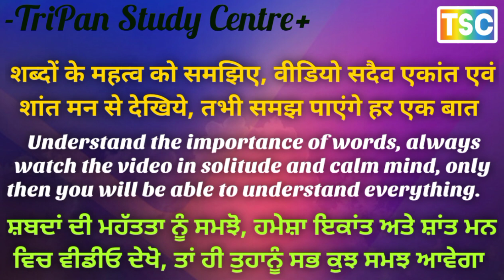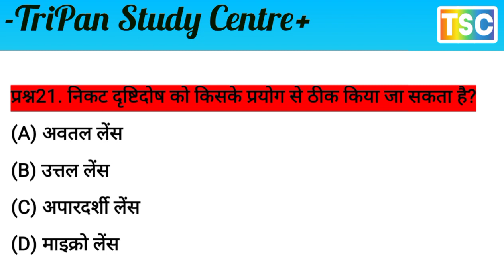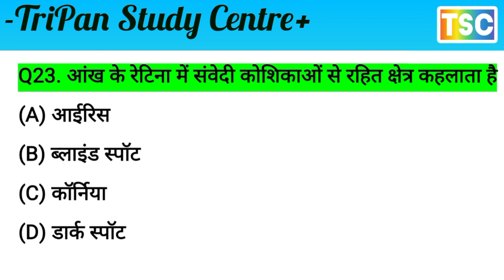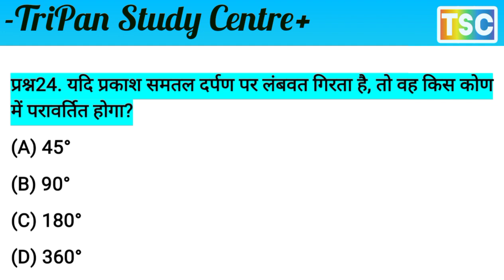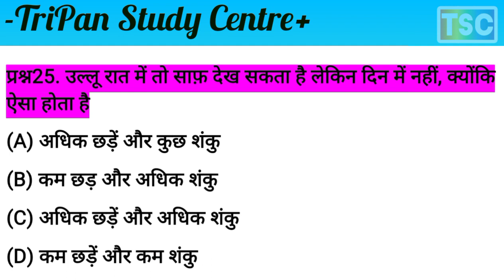परीक्षाओं में उच्च अंक हासिल करने की संभावनाओं को बेहतर बनाने के लिए / कक्षा 8 विज्ञान अध्याय प्रकाश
You can refer to NCERT Solutions for Class 8 Science Chapter 16 Light to revise the concepts in the syllabus effectively and improve your chances of securing high marks in your board exams.
आप पाठ्यक्रम में अवधारणाओं को प्रभावी ढंग से संशोधित करने और अपनी बोर्ड परीक्षाओं में उच्च अंक हासिल करने की संभावनाओं को बेहतर बनाने के लिए एनसीईआरटी समाधान कक्षा 8 विज्ञान अध्याय 16 प्रकाश का उल्लेख कर सकते हैं।

हल्की कक्षा 8 के एमसीक्यू प्रश्नों के उत्तर के साथ ऑनलाइन शिक्षा
Online Education for Light Class 8 MCQs Questions with Answers
Choose the correct option in the following questions: